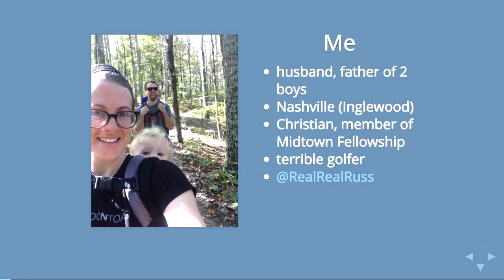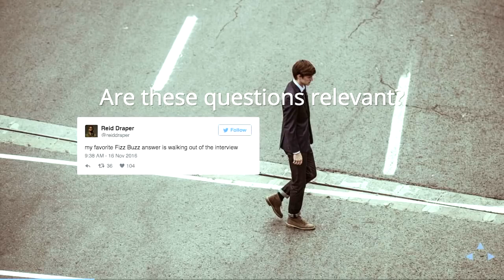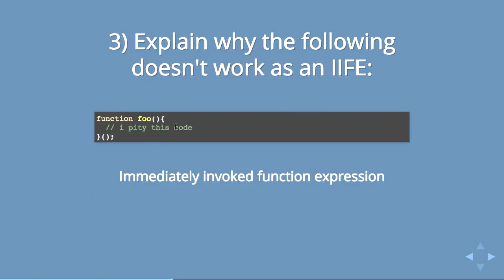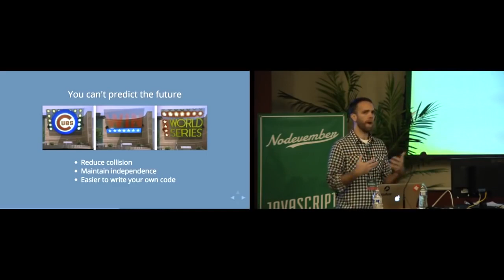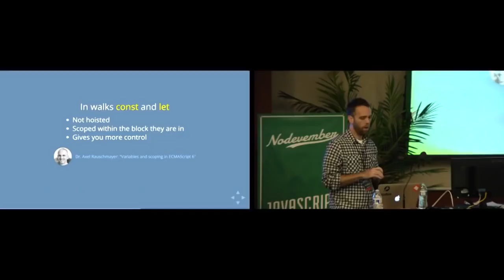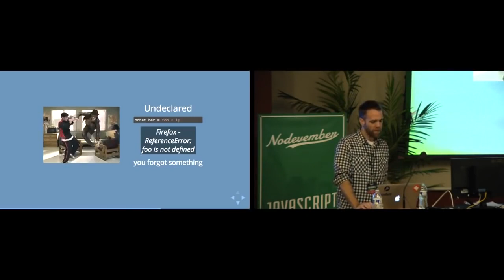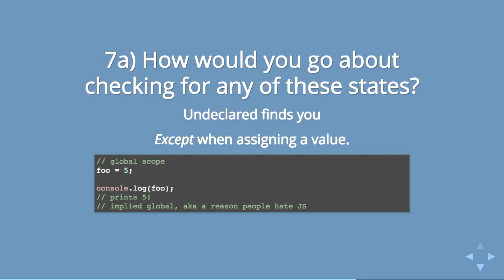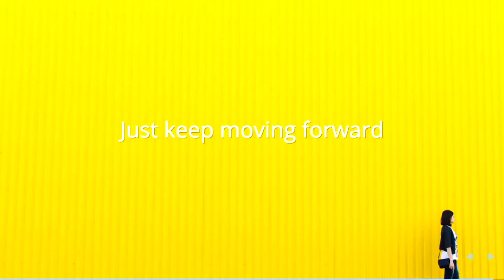Answering Tricky JavaScript Interview Questions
JavaScript Basics Before You Learn React

APIs for Beginners - What is an API? How to use an API?

We all work in our respective silos when writing JavaScript, be it a framework or library. After a few years working as a Front-end dev, I looked at a list of "JS interview" questions and realized that I couldn't answer many of them (at least not well). So I set out on a long, somewhat lonesome journey of JS discovery, and am pleased to share my findings with you, in the form of a talk.

Regardless of how you feel about getting asked random questions meant to trick you up in an interview (you should be appalled), my talk will cover some basic JS subtleties, and hopefully fill in some knowledge gaps w/r/t:
- Hoisting and variable scope
- Expressions v. statements
- Undeclared v. undefined v. null
- Equality comparisons
- How to properly walk out if an interviewer asks you to do fizz buzz